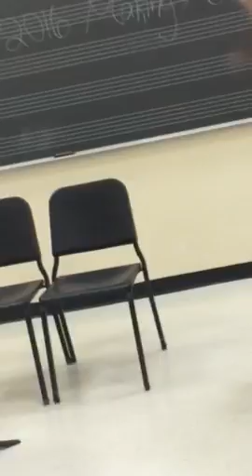Aoife on Piano